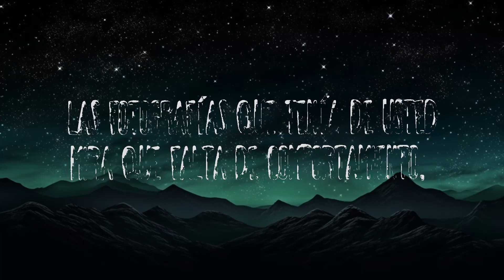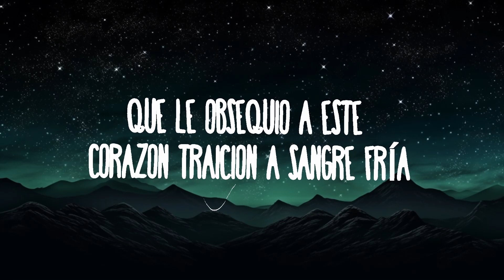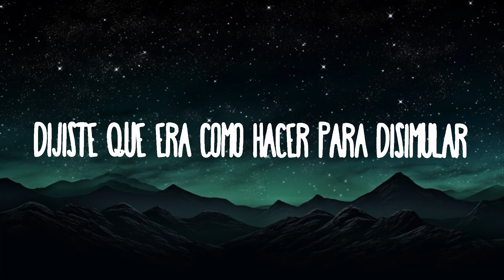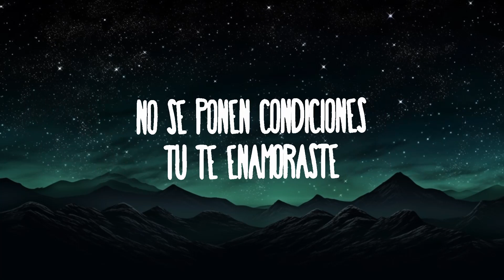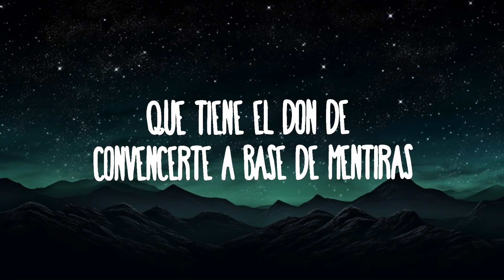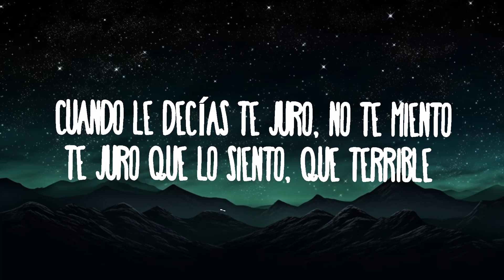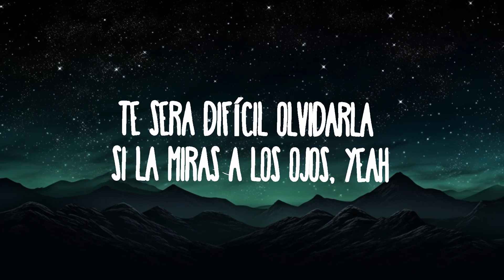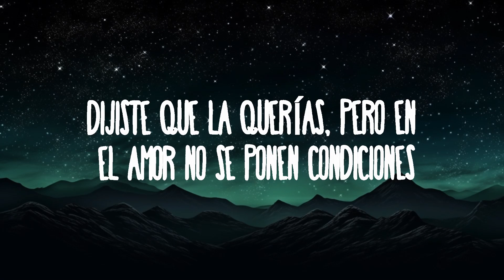NATHY PELUSO, Tiago PZK - ELLA TIENE | Best Songs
NATHY PELUSO, Tiago PZK - ELLA TIENE

(Letra):
[Verso 1: Nathy Peluso]
Yo la vi pasar
Lloraba mientras borraba del celular
Las fotografías que tenía de usted
Mira qué falta de comportamiento, quebrándole la sien
Ella no sabía cómo actuar
Dijiste que era como hacer para disimular
Cuando le decías: "Te juro, no te miento"
"Te juro que lo siento, qué terrible fantasía"

[Pre-Estribillo: Nathy Peluso]
Para protagonizar una película y parecer el fuerte
Te olvidaste de taparte la carita, la mirada no miente, eh

[Estribillo: Nathy Peluso]
Ella tiene el tatuaje de una gran desilusión
Dijiste que la querías, pero en el amor no se ponen condiciones
Tú te enamoraste
Que no la supiste amar es evidente
Pero el que se equivoca, se arrepiente
Te será difícil olvidarla si la miras a los ojos

[Verso 2: Tiago PZK, Tiago PZK & Nathy Peluso]
Veo a alguien vacía
Que le obsequió a este corazón traición a sangre fría
Que tiene el don de convencerte a base de mentiras
Los ángeles nunca tranzan con el diablo, eso es hipocresía
¿Y cómo puede ser que usted esté defendiéndola
Sabiendo que no fue como ella dice?
Yo siempre la quise
No tuve en una peli que no protagonice

[Pre-Estribillo: Tiago PZK & Nathy Peluso, Tiago PZK]

[Estribillo: Tiago PZK, Tiago PZK & Nathy Peluso]
Tú te enamoraste
Te será difícil olvidarla si la miras a los ojos, yeah

[Puente: Nathy Peluso & Tiago PZK, Ambos]
Ella tiene
Bachata
Ah-ah
Ella tiene en la mirada (Ah-ah)
Un tatuaje con tinta negra (Ah-ah)
Ay, si tú la vieras a los ojos

[Estribillo: Nathy Peluso & Tiago PZK, Ambos]
Tú te enamoraste
Pero tú no la supiste amar
Oye, mira, tú te equivocaste (Te equivocaste)